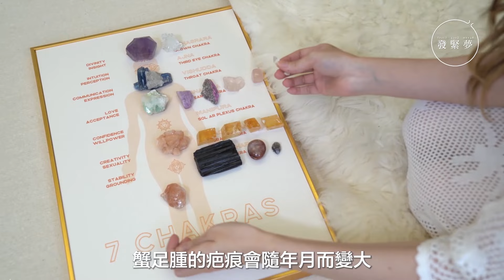90後美少女靠水晶治療走出低谷 勇敢面對與惡疾共存 夢專訪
【夢專訪】根據防癌會數字，香港每年死於癌症的人佔了全港總死亡數字的30%，這個健康的頭號殺手不止年長人士才會遇到，年輕人也有機會。如果不幸的是你，你會怎樣面對以後生活？今次的受訪者潘玲玲（Bella），就因病墮入過崩潰時期，最後靠水晶治療走出低谷。